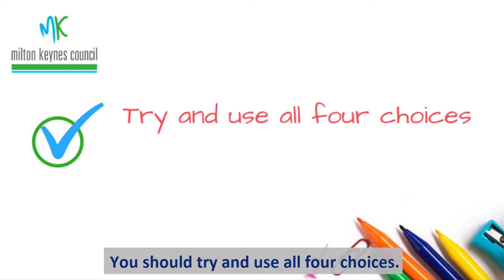2019 School admissions video